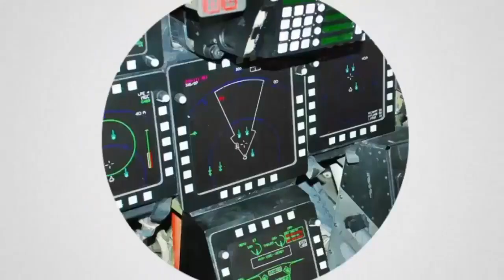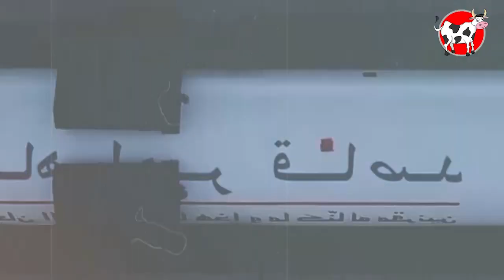AMERIKA PANAS DINGIN!! IRAN DAN RUSIA SEPAKAT LUNCURKAN SATELIT CANGGIH DIWILAYAH INI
Military, Politics, Society